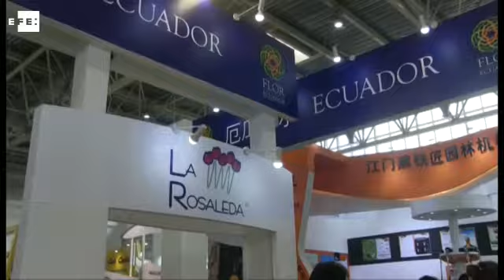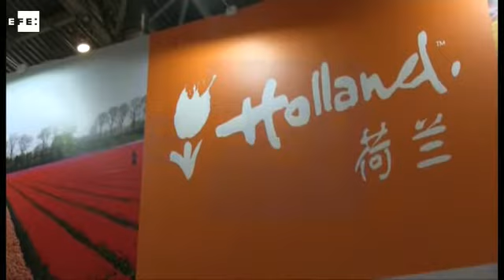Hortiflorexpo, la mayor feria de flores latinoamericanas en China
Pekín (China), 11 may (EFE).- (Imagen: Antonio Broto). Hortiflorexpo, la mayor feria de flores y jardinería de China, abrió hoy sus puertas en el Centro Internacional de Exposiciones de Pekín con la presencia de 30 empresas latinoamericanas (22 colombianas y ocho ecuatorianas), que llevaron sus mejores rosas, claveles, hortensias y alstroemerias.